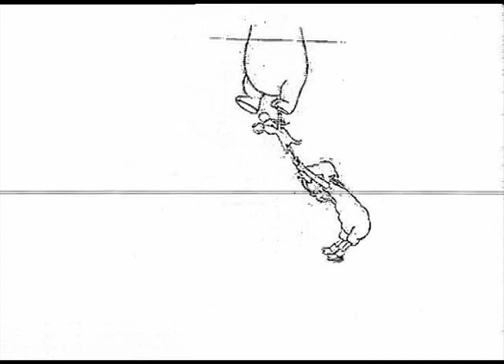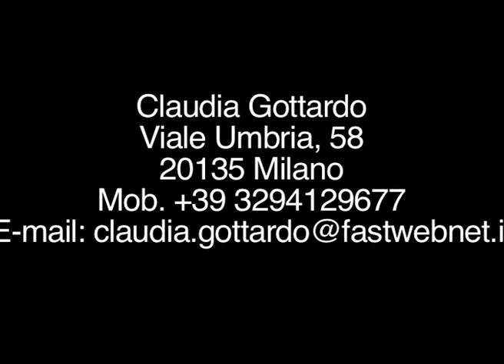show reel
Breakdown List

1_"Mullewapp(Friends Forever)",2008, Motionworks:
Animation and key assistant animator;
2_"Pinocchio",2000, Lanterna Magica:
key assistant animator,clean up and in-between artist;
3_"Opopomoz",2003, Enzo D'Alo':
Animator and key assistant animator;
4_"Johan Padan", 2001,Green Movie group e Progetto Immagine:
Key assistant animator and clean up artist;
5_"Johan Padan", 2001,Green Movie group e Progetto Immagine:
clean up and inbetween artist;
6_"Mullewapp(Friends Forever)",2008, Motionworks:
7_"Mullewapp(Friends Forever)",2008, Motionworks:
8_"Pinocchio",2000, Lanterna Magica:
9_"Johan Padan", 2001,Green Movie group e Progetto Immagine:
10_Mullewapp(Friends Forever)",2008, Motionworks:
FX-Animation and key assistant animator;
11_"Pinocchio",2000, Lanterna Magica:
12_"Pinocchio",2000, Lanterna Magica:
13_"Opopomoz",2003, Enzo D'Alo':
key assistant animator, cleanup and Inbetween artist;
14_"Levissima" 2006:
15_"Mia et le Migou" 2007, Folimage, Enarmonia, Gertie:
16_Mullewapp(Friends Forever)",2008, Motionworks:
17_"Levissima" 2006:
18_"Robin Hood", 2013;
animator,key assistant animator;
19_"Till Eulenspiegel", 2003,Munich Animation, NightFlight studio:
20_"Johan Padan", 2001,Green Movie group e Progetto Immagine:
21_"Opopomoz",2003, Enzo D'Alo':
22_"Mullewapp(Friends Forever)",2008, Motionworks:
23_"Johan Padan", 2001,Green Movie group e Progetto Immagine:
24_"Johan Padan", 2001,Green Movie group e Progetto Immagine:
25_"Pinocchio",2000, Lanterna Magica:
Animator, key assistant animator,clean up and in-between artist;
26_"Mia et le Migou" 2007, Folimage, Enarmonia, Gertie: